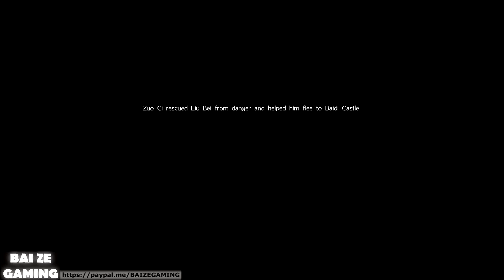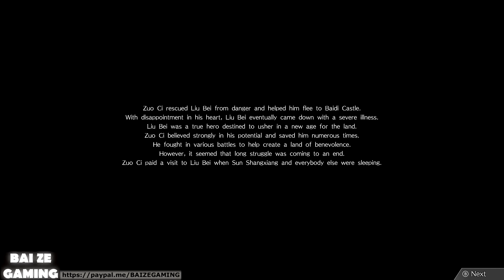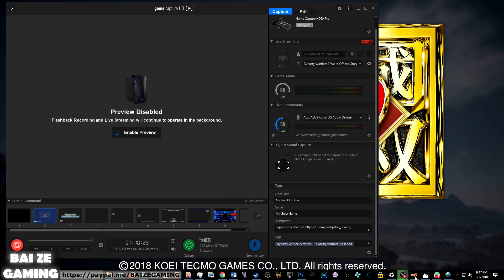Dynasty Warriors 9 Zuo Ci 2 Sad Ending with Liu Bei!